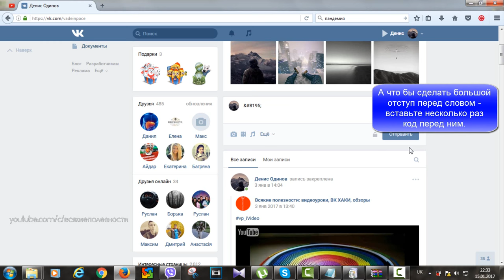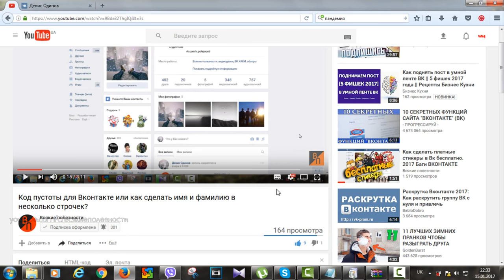Код пустоты вконтакте или как перенести фамилию на вторую строку/ Баги вконтакте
В том видео я рассказываю как перенести фамилию на другую строку. Как сделать пустое сообщение на странице.